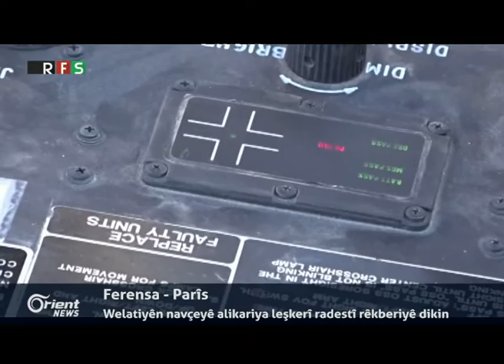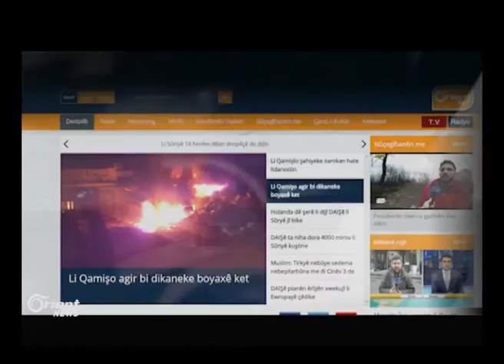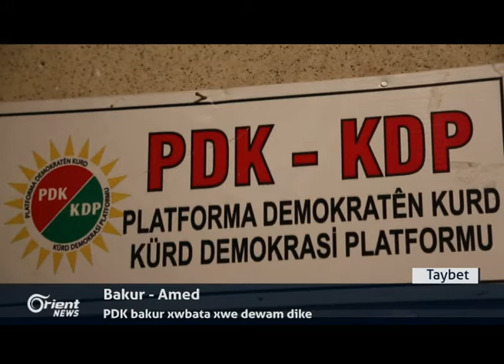Con Kêrbî:Rêkeftina Amerîka - Rûsî li Sûriyê sist bûye